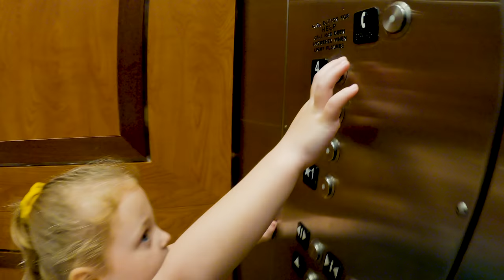Busby Flu VLOG: Mommy Down Too!😱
That time earlier this year that almost everyone in our home got the FLU.  What does that look like in a family of 8 when 6 of 8 members of your family are out of commission?  Here we go!  The Busby FLU VLOG!

Parker Kate)!